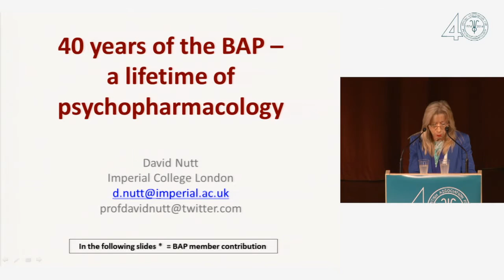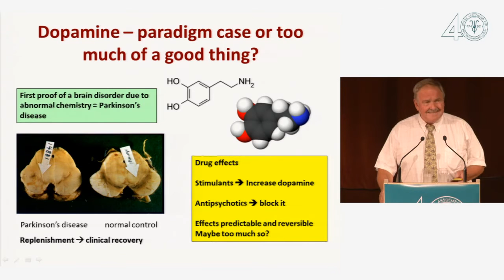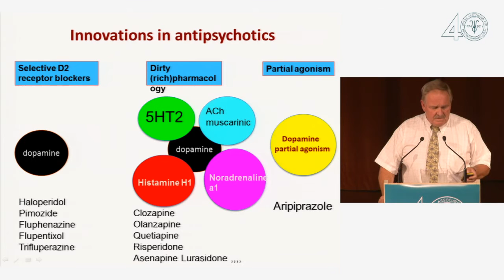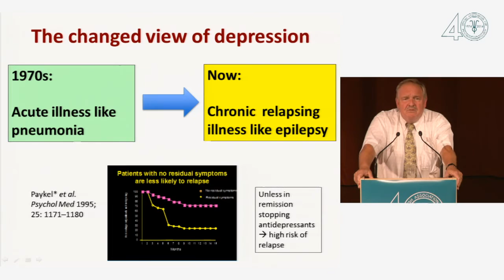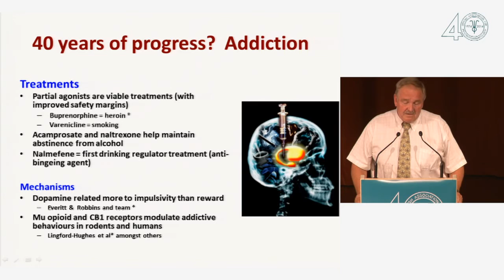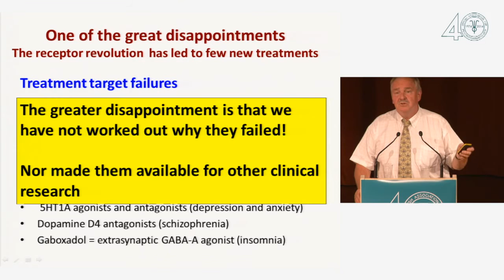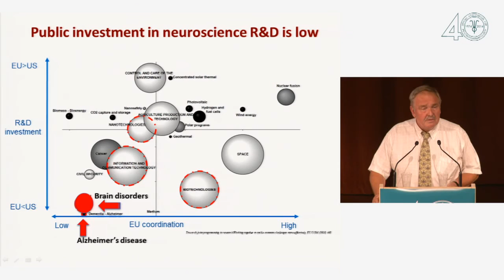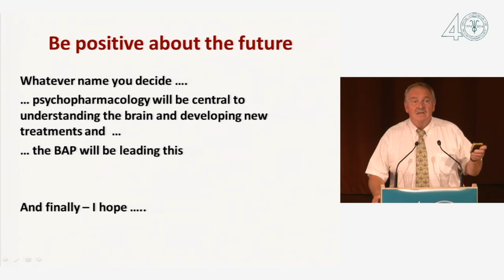Professor David Nutt - 40 Years of BAP: a lifetime of psychopharmacology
Guest Lecture at the 2014 BAP Summer Meeting by Professor David Nutt, Imperial College London, entitled "40 Years of BAP - a lifetime of psychopharmacology"